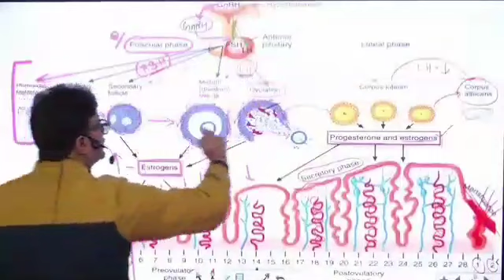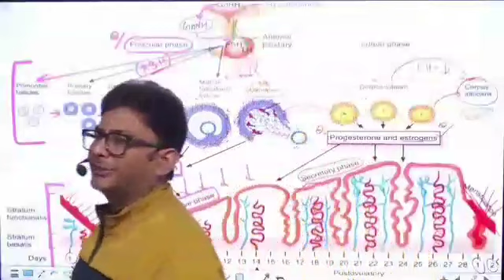Overview of Menstrual Cycle by Legend MD Sir || With 3d Diagram